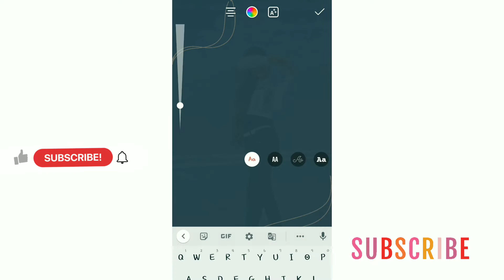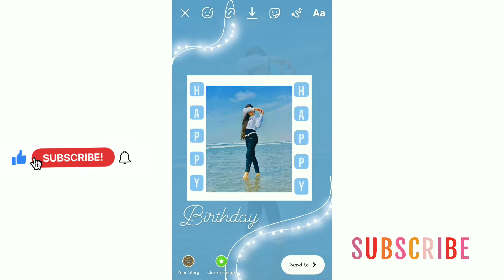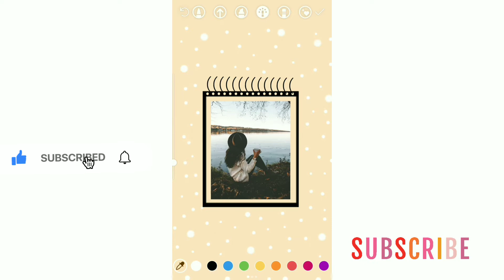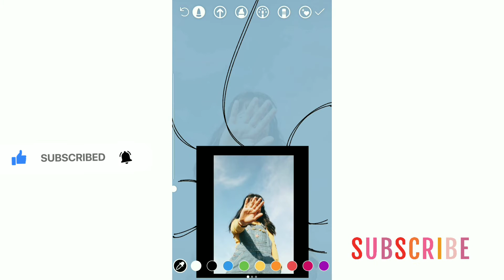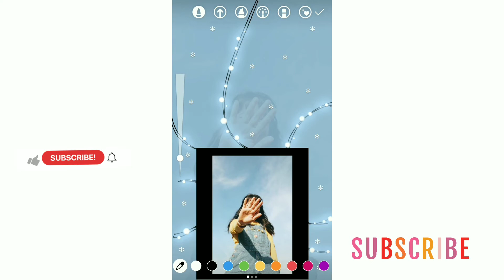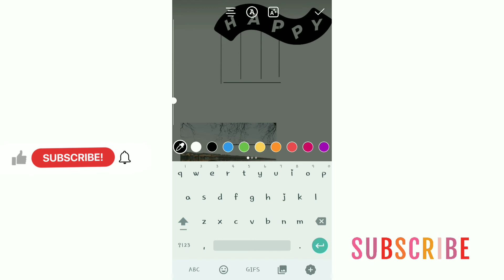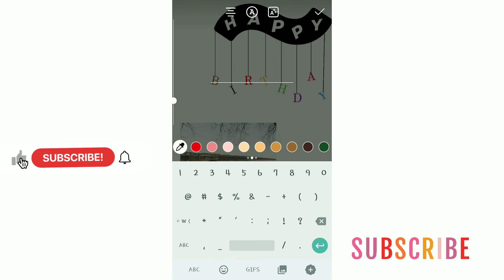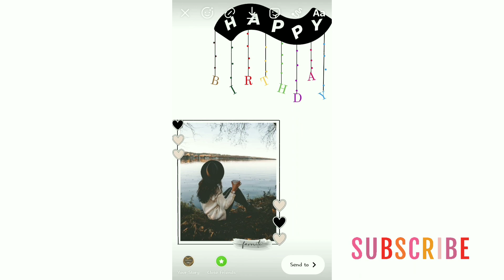Instagram story ideas|| simple ideas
Instagram story ideas||Instagram||

For more innovative videos